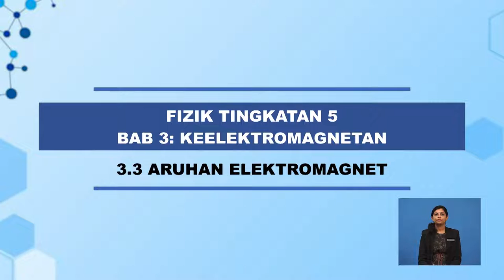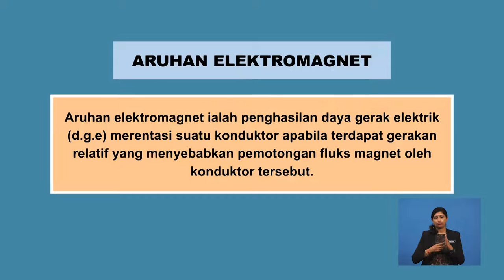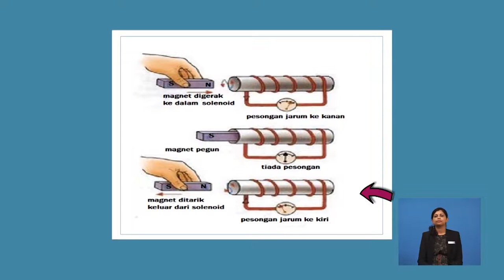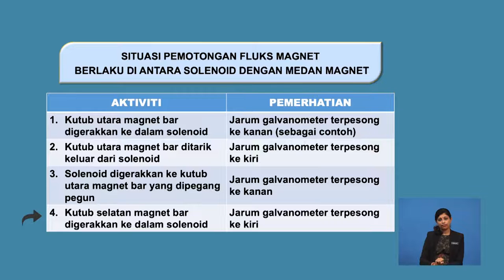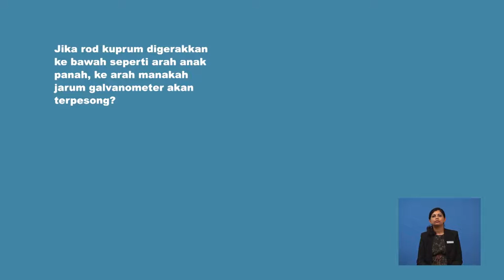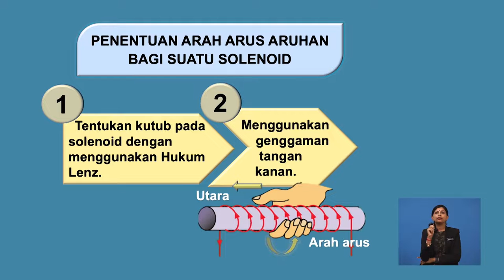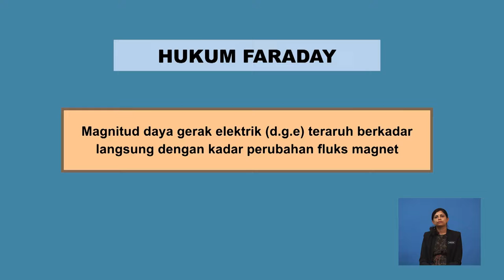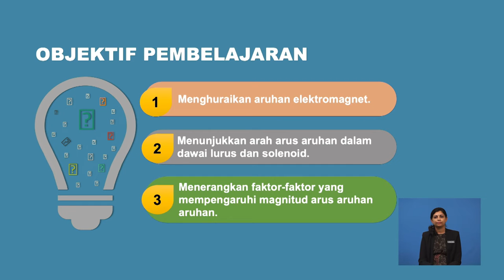Tingkatan 5 | Fizik | Aruhan Elektromagnet - Arus Aruhan | R559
Tajuk ini menerangkan mengenai arus aruhan iaitu arus elektrik yang terhasil dengan mengubah medan magnet